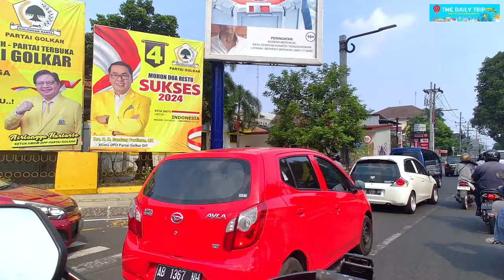MARI KITA KEMON ‼️ NOSTALGIA DI JALANAN KOTA JOGJA DARI TUGU KE PASAR DEMANGAN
Infraction - We Are